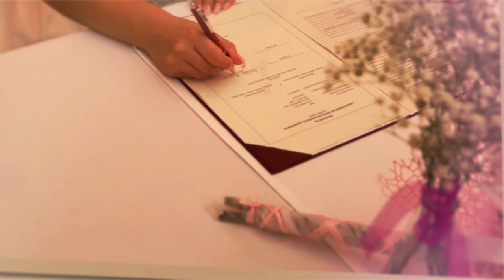Slide show BEA & SZILÁRD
Bea & Szilárd full HD slide show
from: boki studio